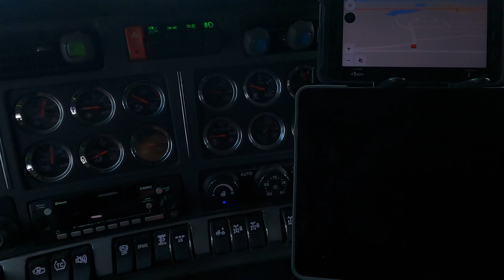Carga de Piedra en Waterloo, Indiana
descargando rápido en Wapakoneta, Ohio y cargando piedra en Waterloo, Indiana.